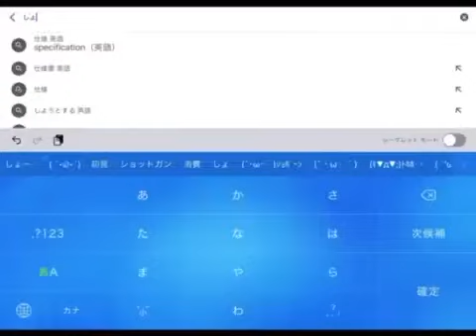ハープンガンはショットガン♪【フォートナイト】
アリーナソロでないすはーぷん♪
2回めのアリーナソロビクロイです！

Fortniteの参加型配信もしているので、よければそちらにも遊びに来てください！
クリサポ【SHO1】よろしくです❤️